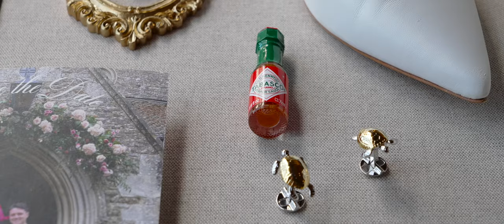Read & Laura Lee Coburn - Teaser | Wedding at Epping Forest in Jacksonville, Florida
Fall wedding in Jacksonville, Florida at Epping Forest in November 2023.

Honeycomb Film’s Teasers showcase some of the best moments of your big day in a one minute film Capture all of life’s sweetest moments when you book Honeycomb Films as your wedding videographer.

Honeycomb Films is a wedding and commercial videography company located serving Georgia, Florida, and beyond.